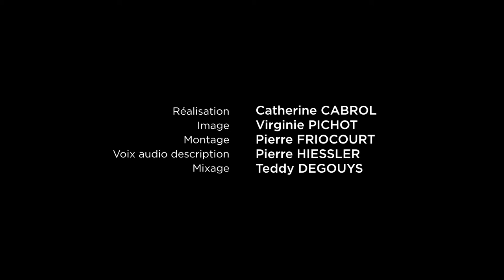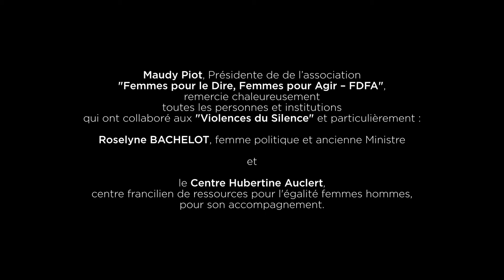VIOLENCES DU SILENCE - SEQ.6 CLAIRE